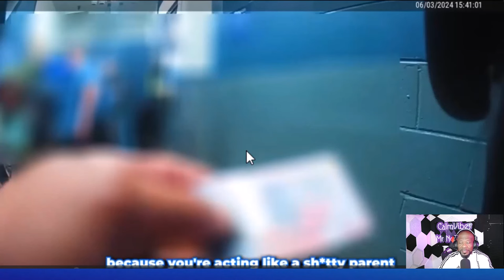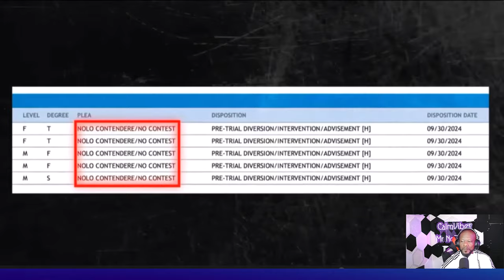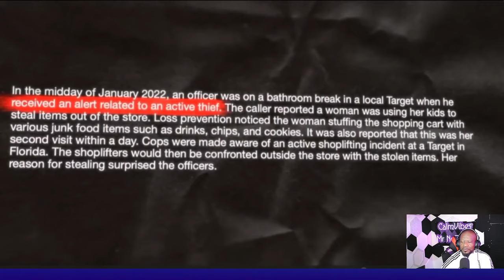MOTHERS GOES CRAZY WHEN ARRESTED AT WALMART WITH HER KIDS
Here we go with more mothers goes crazy when arrested at Walmart while with their children.
This mother goes in a rant using profanity after being caught trying to steal an entire buggy of groceries.
Now mothers goes crazy when arrested at Walmart even bringing their daughters to include a small 6-month-old baby to steal 3 grocery buggies worth of food.